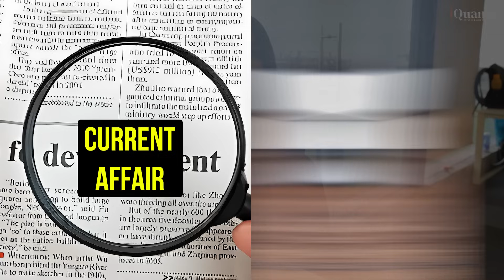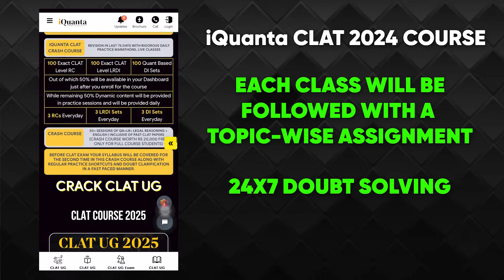CLAT ONLINE COACHING| CLAT UG 2025 Course by iQuanta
looking for CLAT ONLINE COACHING
iQuanta is here with it's CLAT UG 2025 Course

The CLAT exam pattern was completely changed for CLAT 2023. so we have come with an updated CLAT course for you all.

The questions that used to be one-liners are now asked in paragraph formats. Even GK questions are asked as long paragraphs. You can go through the CLAT 2023 exam paper to understand the paper pattern for the same. Hence, any old material or strategies should be discarded. Here, iQuanta will be providing you with a comprehensive CLAT strategy based on the new paper pattern.

1. Prerequisites : Before jumping into the CLAT preparation strategy, there are some prerequisites. Aware yourself of the exam pattern and syllabus. Apart from going through the aforementioned exam details, go through one of the CLAT past year papers and analyse all types of questions asked.

2. Self Study or Coaching? :Another question that comes to mind would be if you wish to prepare by yourself or take help from external resources. The best decision would be a combination of both. Now, the CLAT syllabus is not something that you’ve previously covered in your school curriculums. Hence, coaching would give a direction to your preparation by providing you with relevant material and tests. You can then solve assignments and practice material for self study.

3. Study Material :Choosing relevant study material that follows the recent exam pattern is recommended for efficient preparation. Books are generally 8-10 years old and are not updated as per the latest CLAT paper. So relying entirely on them is not recommended. Use a combination of online resources and books which take care of both your basic concepts and practice to cover your preparation.

4. Previous Year Papers : Previous year question papers are the best resource to practice from. Solving PYQs will help you get accustomed to the actual exam and make you familiar with the high weightage topics. You can also take previous year papers in the form of tests on our website. CLAT Past Year Papers

5. Prepare a Timetable :There is no one timetable that everyone can fit into their schedule. Everyone has different priorities and preferences of study time. Hence, prepare your own timetable and stick to it. This will inculcate discipline in your preparation.

6. Work on Fundamentals :Building up basic concepts should be the first thing in your mind before jumping on to the advanced level questions. There is enough time if you’re starting now. So focus on studying the fundamental concepts and practice easier questions first. Then, gradually move on to the higher level questions.

7. Practice Multiple Questions :After completing one topic, practice as many questions as you can from that particular topic. Go from lower to higher difficulty level. Only revising the concepts multiple times through practice can get you prepared. For the same reason, we provide topic wise practice assignments for all the topics that are covered in class. These will be available on your student dashboard and will be unlocked after completion of each respective topic.

8. Mocks and Analysis : Mock test is a simulation of the actual exam. So as the exam nears, taking mocks regularly should be a part of your strategy. Additionally, analysing the mocks you take and figuring out your weaker areas is equally important. Taking mocks will give you an idea of where you stand with your preparation. Analysing them will give you an idea of your strengths and weaknesses which in turn will help you give a final touch to your CLAT preparation.

Expert Tip for CLAT Exam :
1. Inculcate a Reading Habit. The changed CLAT exam pattern only consists of long paragraph based questions. So if you do not practice reading, you might get overwhelmed when you’ll see there is so much to be read. Hence, practice reading through articles and newspapers daily.

2. Practice Calculation : Practice basic calculations. CLAT has 120 questions that need to be solved within 120 minutes. So, you cannot waste your precious time in calculations. Addition, subtraction, multiplication, division, squares, cubes and their roots must be learnt.